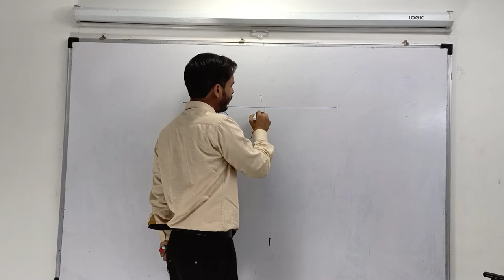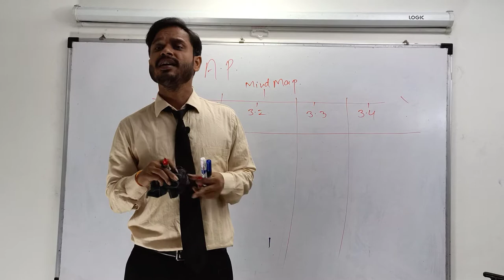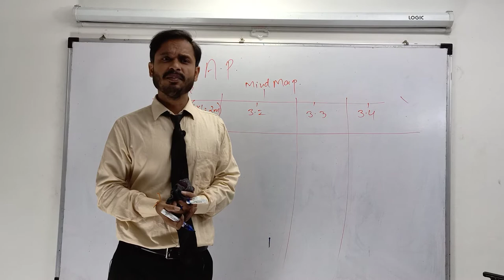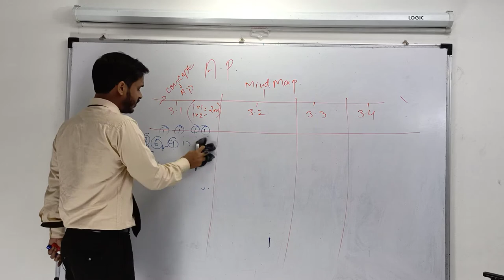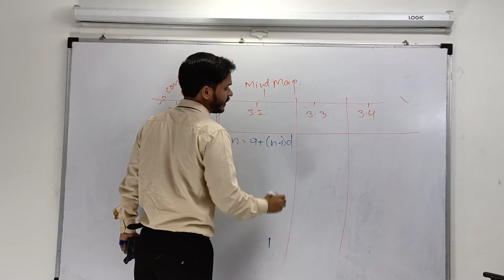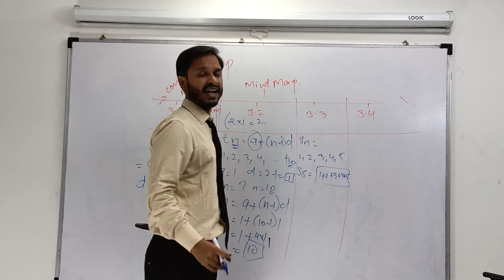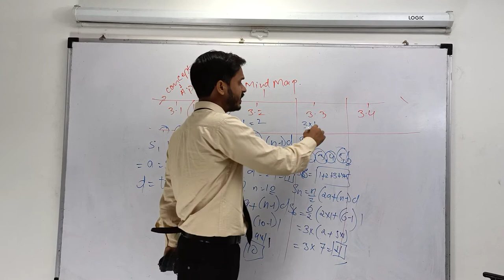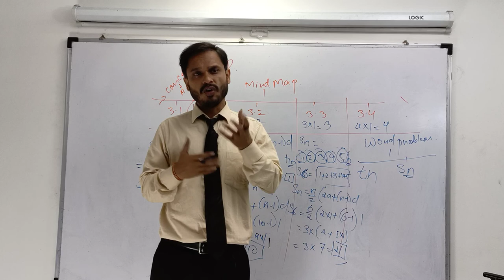STD-10 ALGEBRA- ARITHMETIC PROGRESSION LECTURE BY ANUJ SIR.